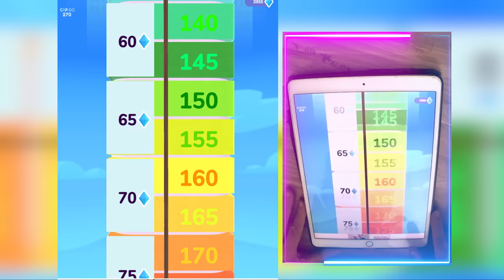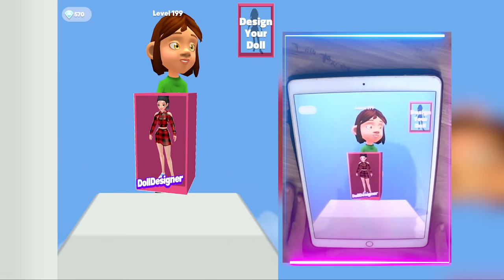📌 Satisfying Mobile Games ALL LEVELS Playing 2222 Tiktok Video Lip Runner IK83LMER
📌 Satisfying Mobile Games ALL LEVELS Playing 2222 Tiktok Video Twerk Rush IK83LMER